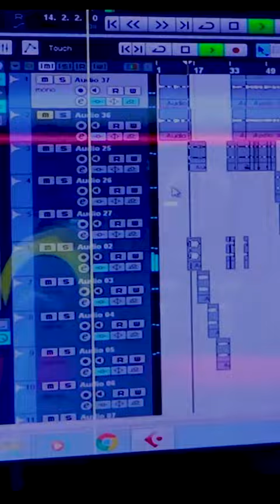Asbe bandhu makar parabe | singer pomi | Makar geet | New kudmali jhumar tv